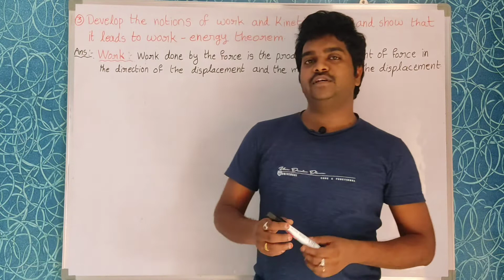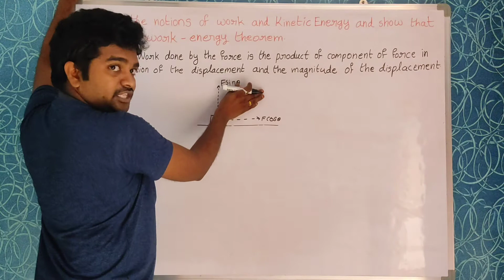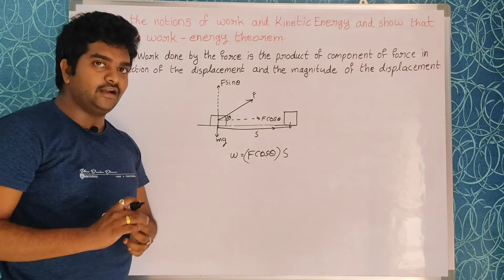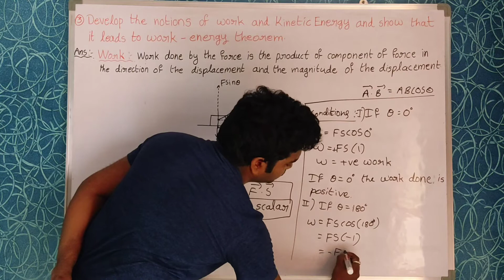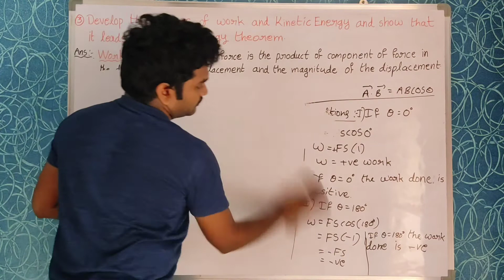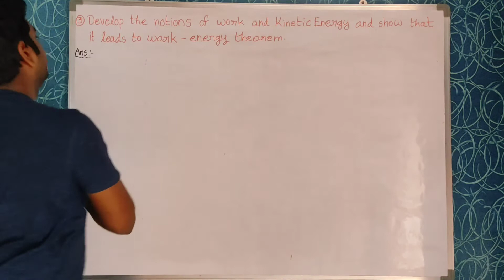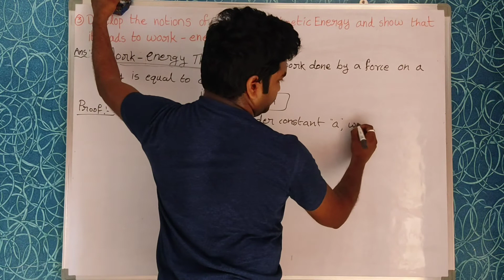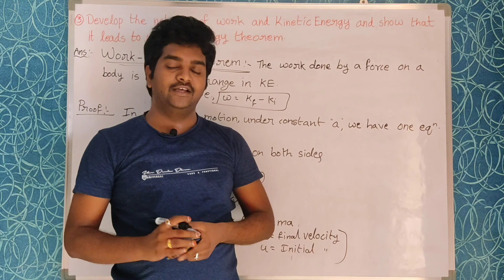WORK - ENERGY THEOREM Inter first year Important essay //03//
I would like to explain all important intermediate first year important questions.
1.State and prove law of conservation of energy in case of a freely falling body?
2.What are collisions? explain the possible types of collisions. develop the theory of one dimensional elastic collision.
3.Develop the notions of work and kinetic energy and show that it leads to work - energy theorem.
𝙊𝙎𝘾𝙄𝙇𝙇𝘼𝙏𝙄𝙊𝙉𝙎
4.Define simple hormonic motion.Show that the motion of (point) projection of a particle performing uniform circular motion, on any diameter, is simple harmonic
5.Show that the motion of a simple pendulum is simple harmonic and hence derive an equation for its time period. what is seconds pendulum?
6.Derive the equation for the kinetic energy and potential energy of a simple harmonic oscillator and show that the total energy of particle in simple harmonic motion is constant at any point on its path.
𝙏𝙃𝙀𝙍𝙈𝘼𝙇 𝙋𝙍𝙊𝙋𝙀𝙍𝙏𝙄𝙀𝙎 𝙊𝙁 𝙈𝘼𝙏𝙏𝙀𝙍 & 𝙏𝙃𝙀𝙍𝙈𝙊𝘿𝙔𝙉𝘼𝙈𝙄𝘾𝙎
7.State boyle's law and Charles law. hence derive an ideal gas equation. which of the two laws is better for the purpose of thermometry and why?
8.State and explain Newton's law of cooling. state the Conditions under which Newton's law of cooling is applicable. A body cools down from 60°C to 50°C in 5 minutes and to 40°C in another 8 minutes. find the temperature of the surroundings.
9.Explain reversible and irreversible processes. Describe the working of carnot engine. Obtain an expression for the efficiency.